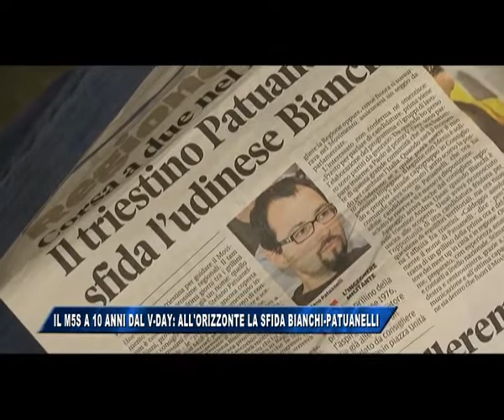08/09/2017 - IL M5S A 10 ANNI DAL V-DAY: ALL'ORIZZONTE LA SFIDA BIANCHI-PATUANELLI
IL NOTIZIARIO (venerdì 8 settembre 2017) - Il Movimento 5 Stelle del Friuli Venezia Giulia si è dato appuntamento al magazzino 42 della Stazione Marittima di Trieste nel decennale del V-Day di Bologna. Sullo sfondo c'è la partita elettorale per le regionali 2018 e la possibile sfida fra Elena Bianchi e Stefano Patuanelli per la candidatura a governatore.